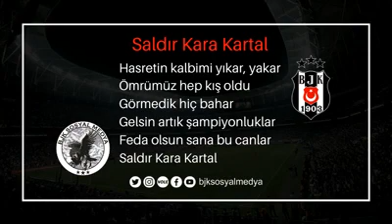Saldır Kara Kartal - Beşiktaş Besteleri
Hasretin kalbimi yıkar, yakar
Ömrümüz hep kış oldu
Görmedik hiç bahar
Gelsin artık şampiyonluklar
Feda olsun sana bu canlar
Saldır Kara Kartal

Söz & Beste: Büyük Beşiktaş Taraftarı